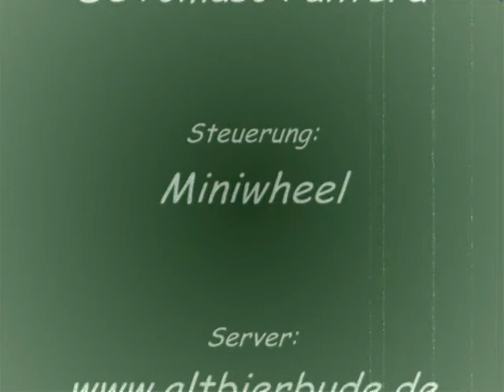GTL - DeTomaso Pantera auf Pace Park